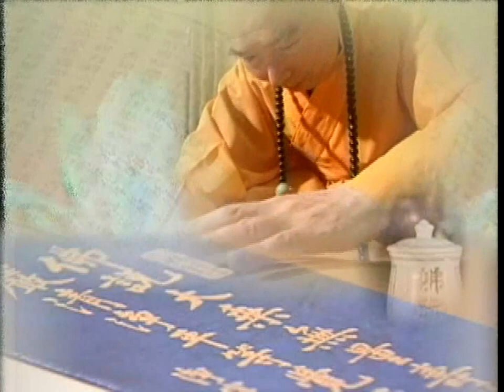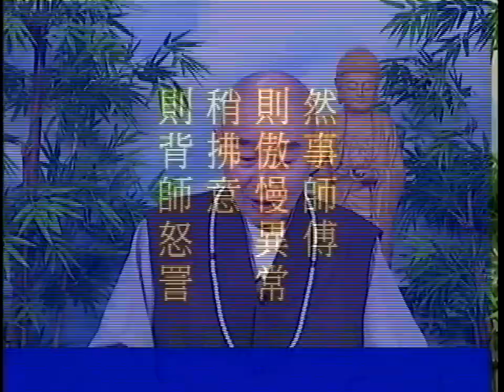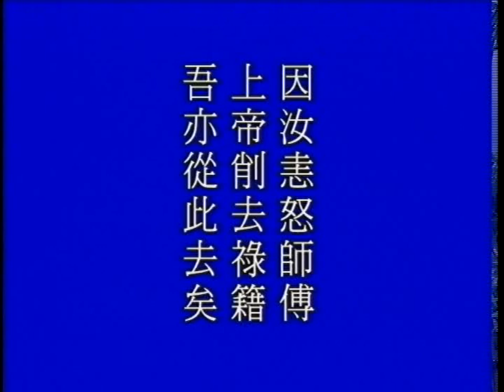太上感應篇 第095集 | 淨空法師主講